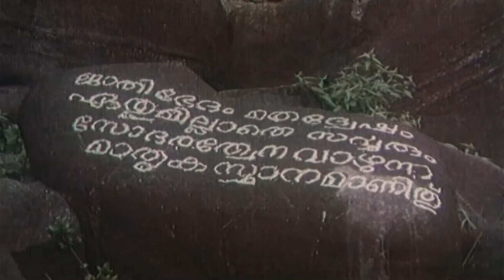Malayalam Full Movie | Sree Narayana Guru |malayalam movie songs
Superhit Malayalam Full Movie | Sree Narayana Guru Full Movie | Old  Malayalam Full Length  Movie

Superhit​ malayalm comedy scene